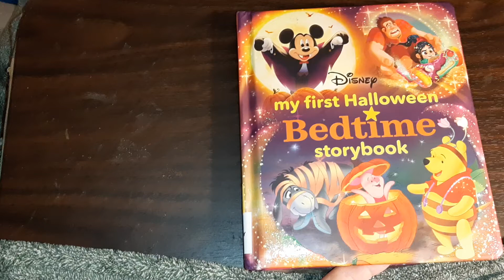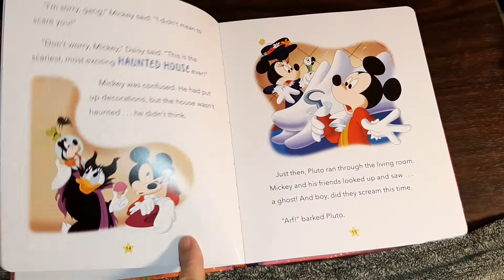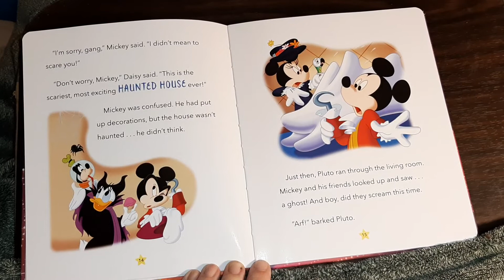Disney my first Halloween Bedtime Storybook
1st story- Mickey & Friends- The Haunted Halloween